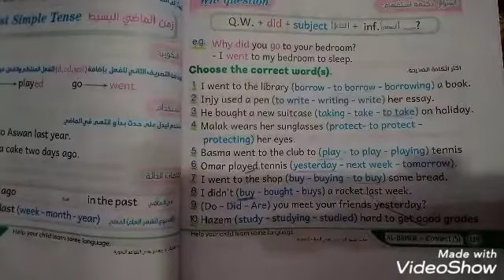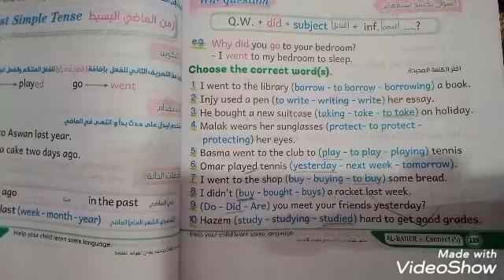كونكت الصف الخامس الابتدائي شرح جرامر يونت 3 الدرس الثالث مع تدريبات كتاب الباهر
كونكت الصف الخامس الابتدائي
المنهج الجديد
اسئله كتاب الباهر
صفحة 120/121